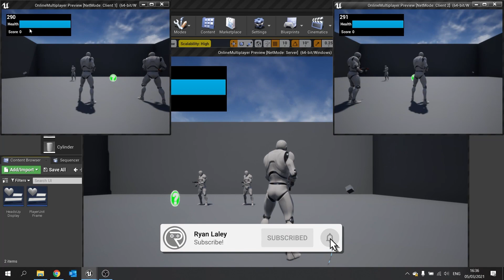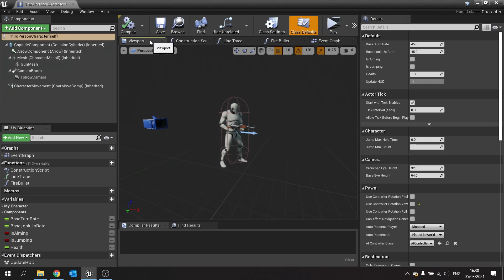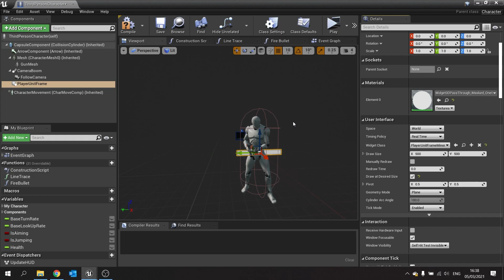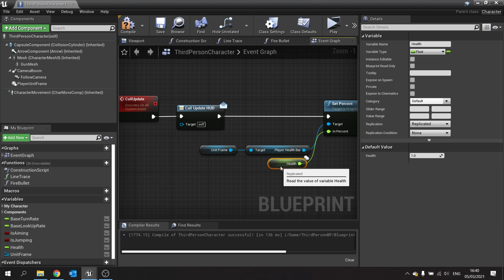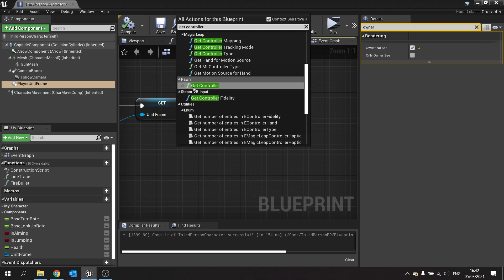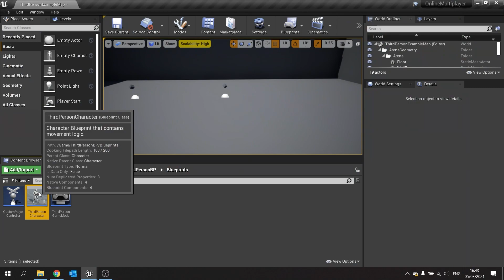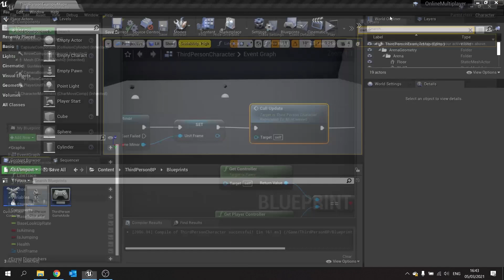Unreal Engine 4 Tutorial - Online Multiplayer Part 10: Remote Unit Frames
In this series we will be explaining how to add online multiplayer to your games. First we are going to explain how it works, then we will go into creating lobbies etc.

In Part 10 we explain and show how to add health bars above other players' heads that replicate their health values across the game.